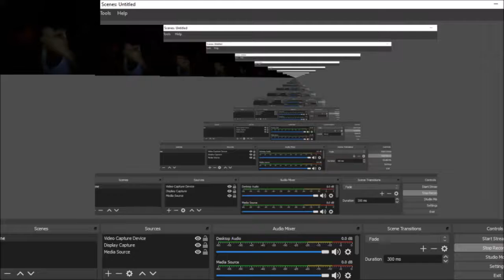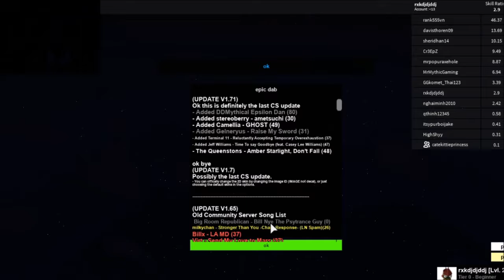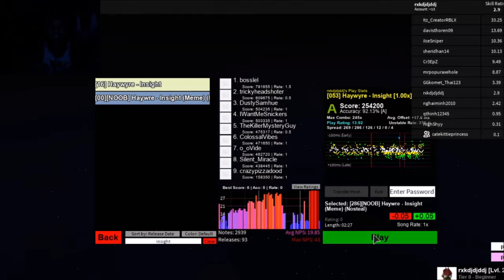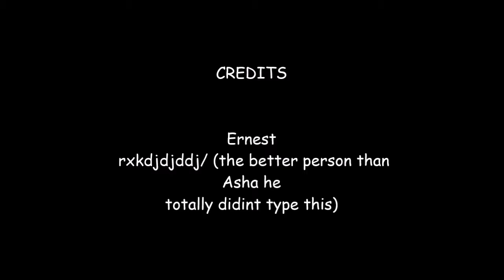RO-BEATS SPOOKY EDITION! l rams gaming channel :)